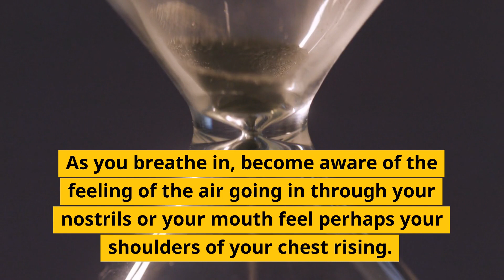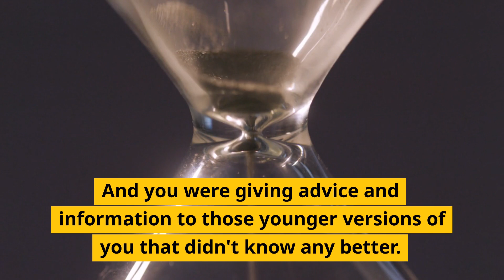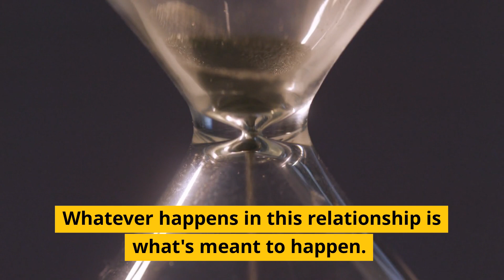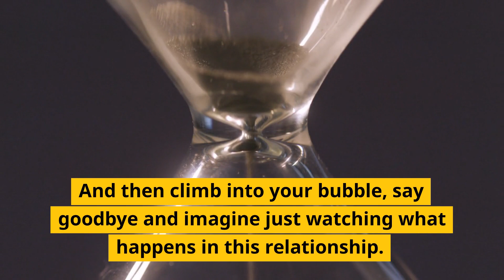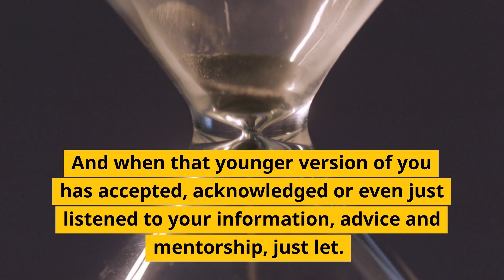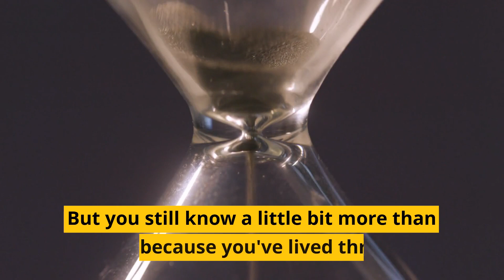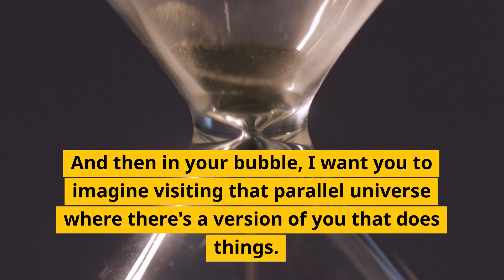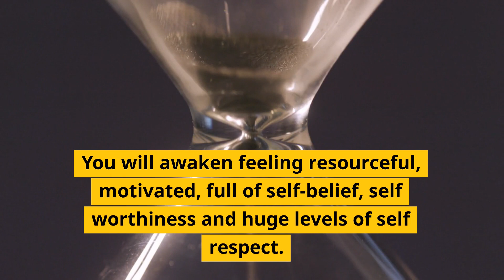Hypnosis to Learn From Past Relationships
Gain valuable insights from past relationships and use them as stepping stones for personal growth. Join hypnotherapist Adam Cox in this empowering hypnosis session, where you'll release emotional baggage, learn from past experiences, and create healthier relationship patterns.

ABOUT ADAM